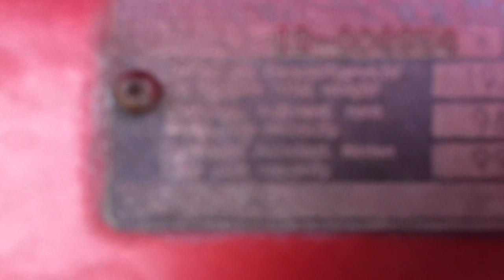Mercedes-Benz 350 SL, R 107 Cabrio HT, 1972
läuft prima ein eleganter Klassiker mit 206000 km